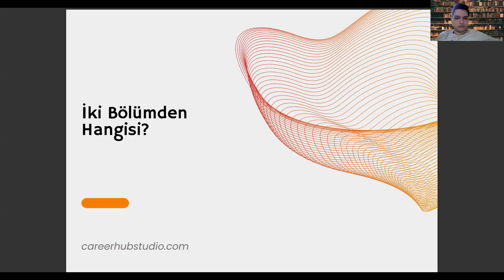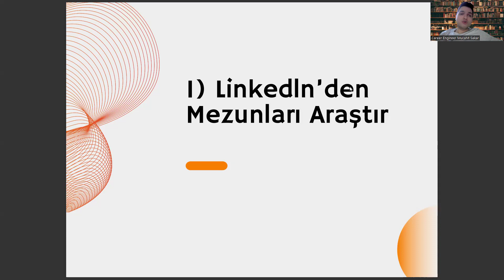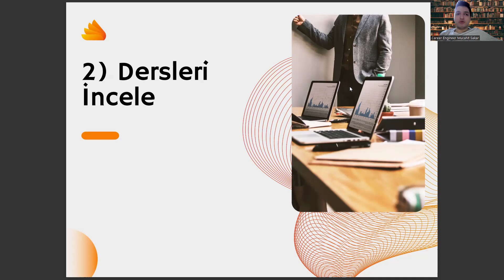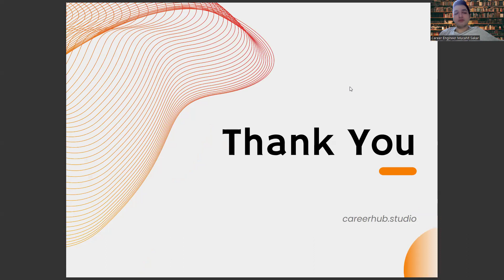Yönetim Bilişim Sistemleri (YBS) mi? Spor Yöneticiliği mi?